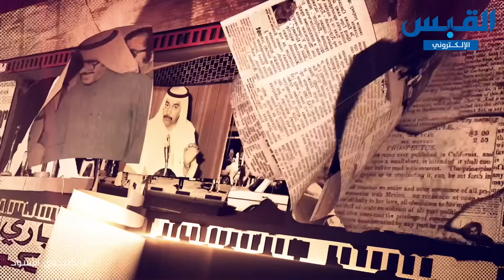الصندوق الأسود: عبدالله النفيسي - الجزء 20